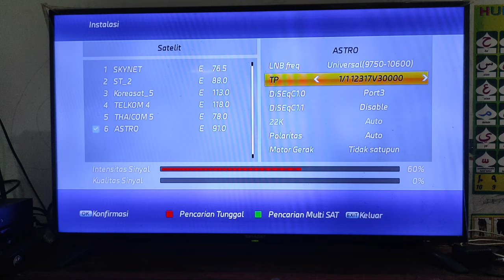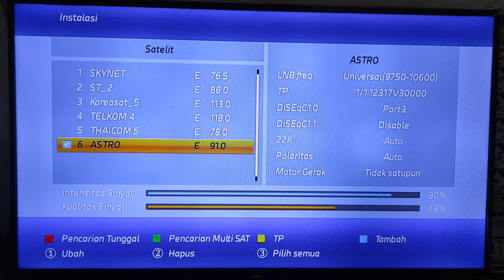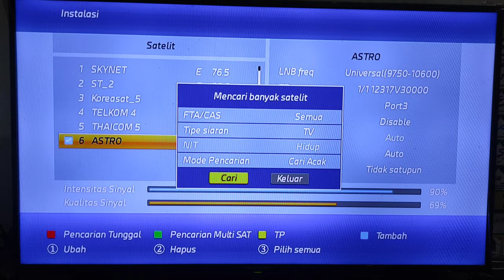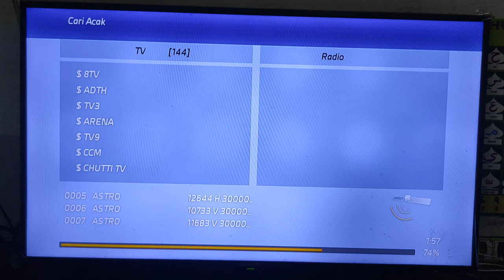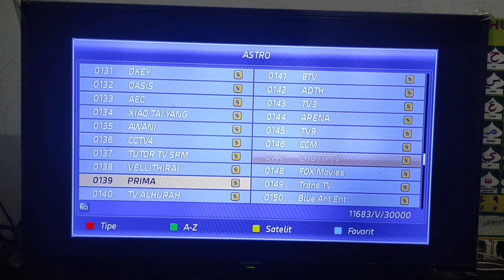Cara Lock Siaran Astro Diwilayah Out Beam || Mesat 3 A Kuband Juli 2021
ASTRO merupakan sarana Penyiaran Televisi Berbayar dari Malaysia. Dan dapat di Lock di beberapa wilayah di Indonesia seperti Pulau Jawa, Sebagian Pulau Sumatera dan Lokasi Terkuat Adalah Pulau Kalimantan. Sahabat bisa mencari sinyal ASTRO ini dengan Mengarahkan Ke Satelit Measat 3 B Kuband.

Dan Buat Sahabat Sahabat Almeera Parabola Tonton Juga Video bagai mana Cara Memcari Satelit Measat 3 A Jalur C band dan Kuband

ASTRO is a Pay Television Broadcasting facility from Malaysia. And it can be locked in several areas in Indonesia such as Java Island, Part of Sumatra Island and the strongest location is Kalimantan Island. Friends can search for this ASTRO signal by pointing to the Measat 3 B Kuband satellite.

And for Friends of Almeera Parabolas, watch the video on how to find Measat 3A Satellites, C band and Kuband